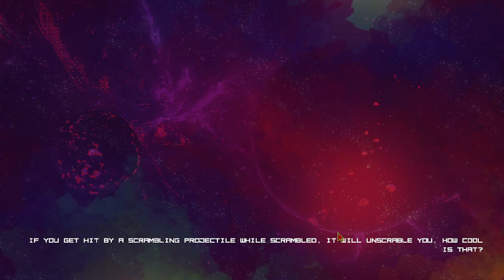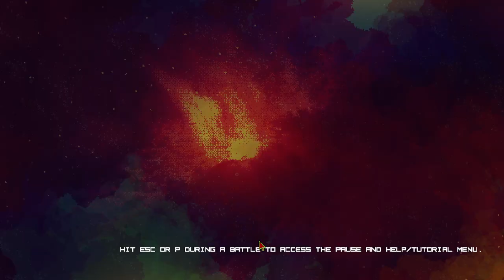Mängukatsetus: Razerwire, eesti keeles. (2)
Katsetan Mängudeöö ulmeteemalise ettekande ettevalmistuseks kohalikke mänge.